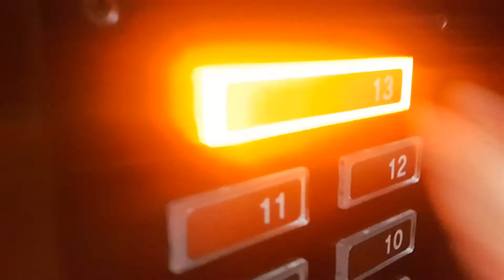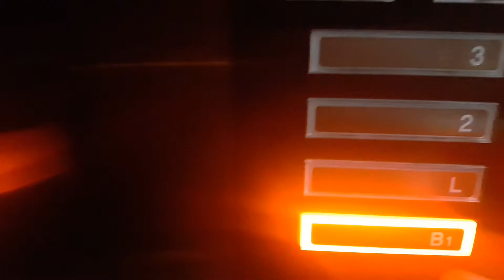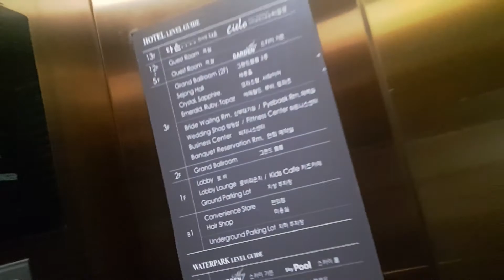Thyssenkrupp Traction Elevator at Sun-Valley Hotel, Yeoju Korea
Type : Geared
Person : 17
Capacity : 1150kg
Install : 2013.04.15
Hall Lantern : O
Serviced Floor : B1~13
Model/Brand : TK-50G/ELEXESS1
Speed : 105m/min